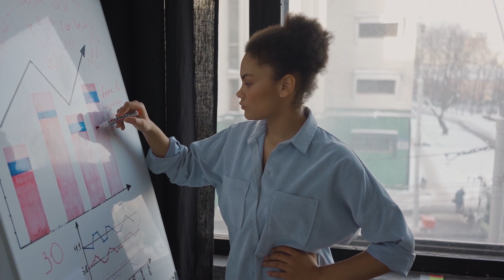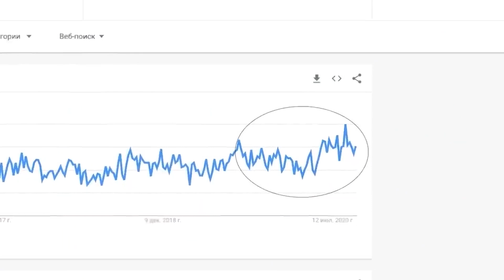ТОП 5 Прибыльных Бизнес Идеи в Европе. Бизнес Идеи. Идеи для бизнеса. Бизнес 2021. Новый Бизнес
Привет! Сегодня мы покажем топ 5 прибыльных бизнес идеи в Европе. Это бизнес идеи, которые в ближайшем будущем будут актуальны и в России. Напишите какие из идеи для бизнеса по вашему выстрелят в России и на какое направление стоит обратить своё внимание? Обсудим.